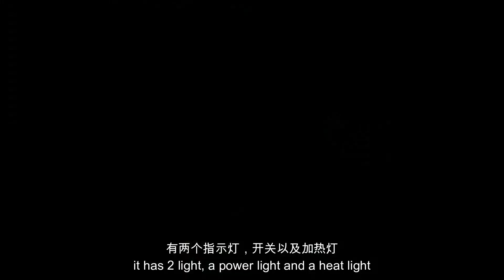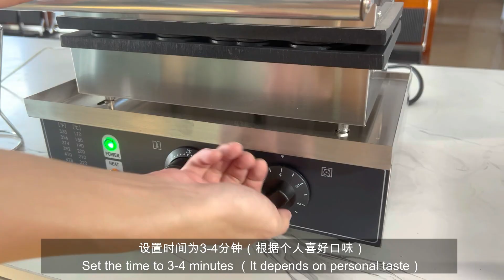How to make waffle in just 5 minutes？（Penis waffle maker）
HongTian is the manufacturer for Snack Equipment.
We mainly produce waffle maker, Deep Fryer, Griddle, Panini Grill, Crepe Maker Series, Salamander, Toaster, Bakery Oven, Takoyaki Makers, Souffle Makers, Food Warmer, BBQ and so on.
⭕  Company name
Guangzhou Hongtian Catering Equipment Co., Ltd